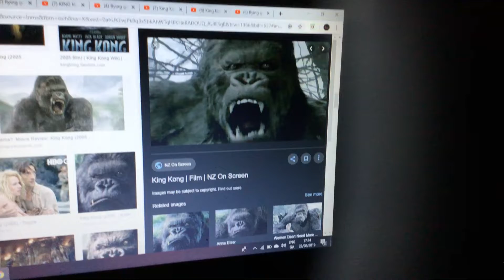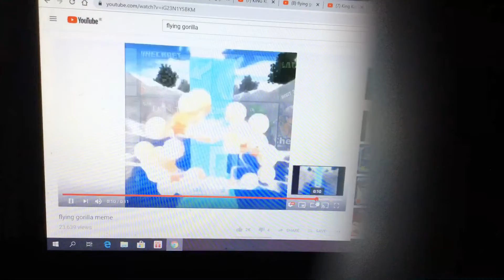Flying gorilla vs. King Kong (2005)